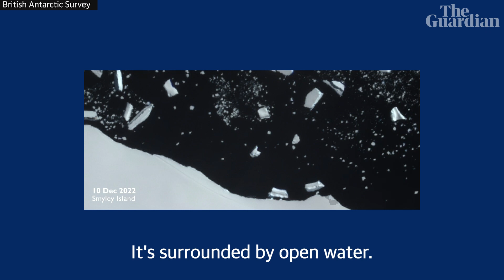Why thousands of emperor penguin chicks in Antarctica died in the 2022 breeding season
Thousands of emperor penguin chicks likely died in Antarctica because of record low levels of sea ice that caused 'catastrophic breeding failure' in four colonies in late 2022, according to new research. Analysis of satellite images show the break up of usually stable sea ice and the disappearance of the colonies at a time when chicks had not yet grown their waterproof feathers. Scientists say emperor penguins face an uncertain future under global heating because they are so reliant on stable sea ice, which is projected to decline as the world’s oceans heat up